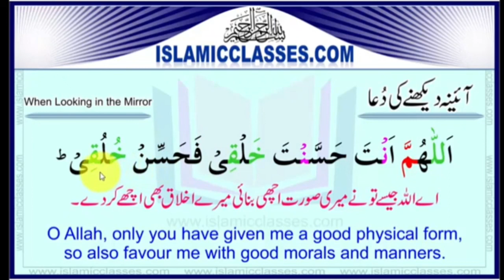Aaina dekhne ki Masnoon dua | Sheesha ( Mirror ) dekhne ki dua in Urdu Hindi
Video Title ! Aaina dekhne ki Masnoon dua | Sheesha ( Mirror ) dekhne ki dua in Urdu Hindi